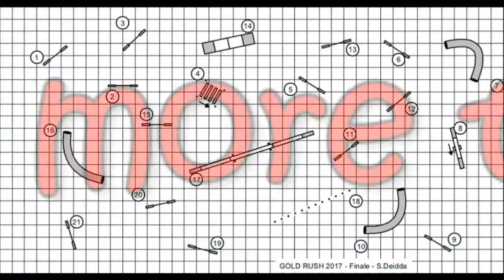Movie RC DW challenge, 26. december 2017